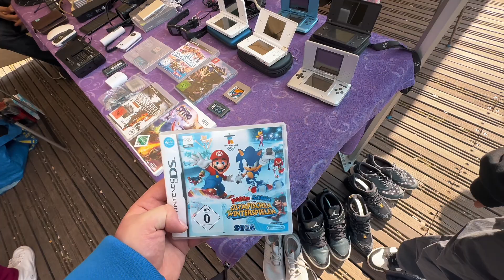LOUIS VUITTON TASCHE FÜR 40€ auf einem FLOHMARKT GEFUNDEN ? 😱💸| FLOHMARKT VLOG | MAHAN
LOUIS VUITTON TASCHE FÜR 40€ auf einem FLOHMARKT GEFUNDEN ? | FLOHMARKT VLOG